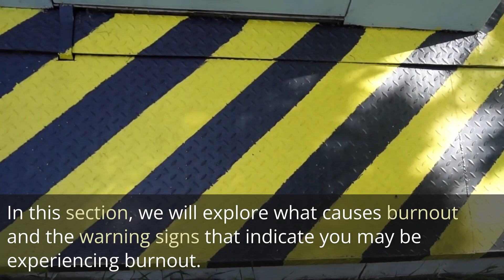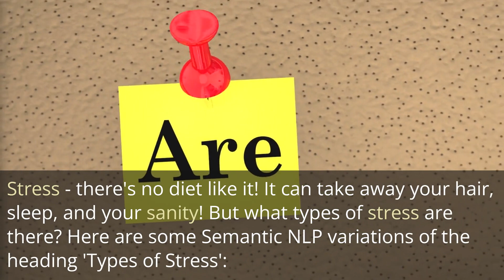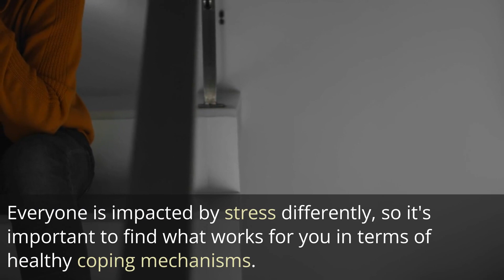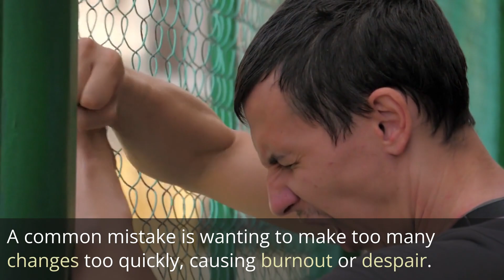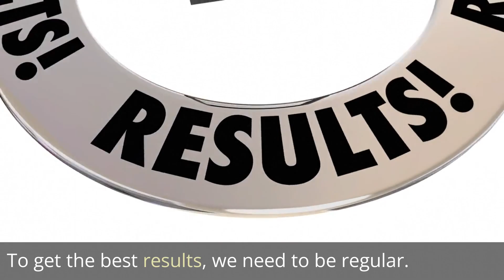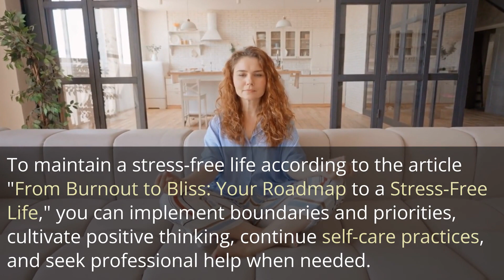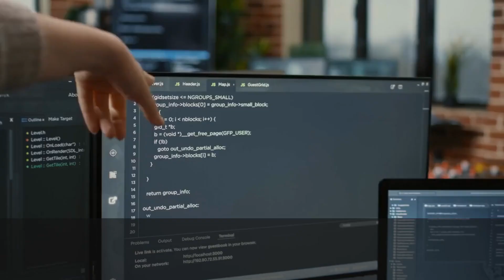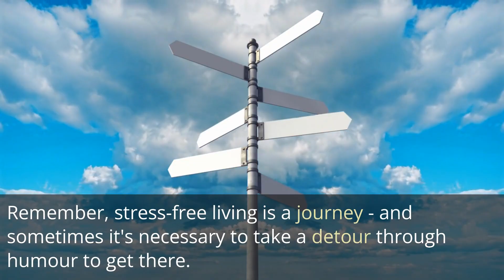From Burnout to Bliss: Your Roadmap to a Stress-Free Life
Burnout is caused by factors like excessive workload and dissatisfaction, while warning signs include exhaustion and decreased motivation. Types of stress include acute, chronic, episodic acute, trauma-induced, and workplace stress. Stress can negatively impact mental and physical health. To achieve a stress-free life, evaluate your situation, eliminate stressors, practice self-care and mindfulness, and build a support system. Maintain a stress-free life through boundaries, positive thinking, self-care, and seeking professional help if needed. Stay committed for lasting change.